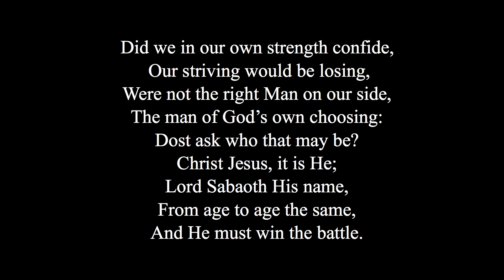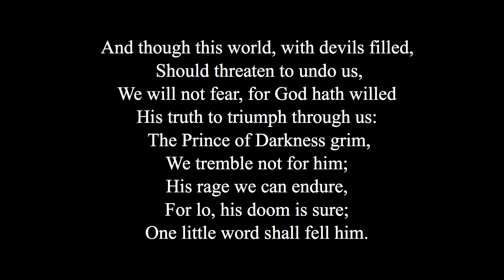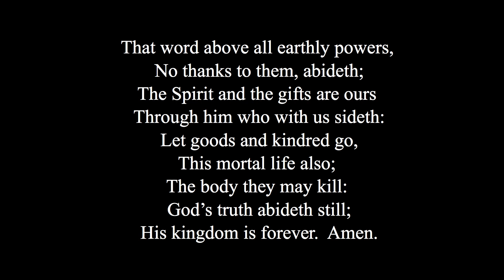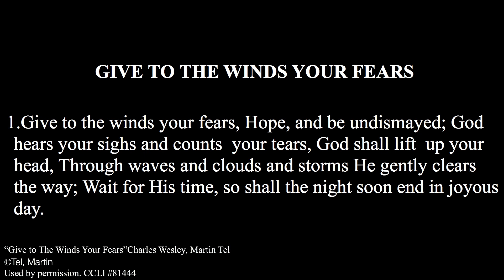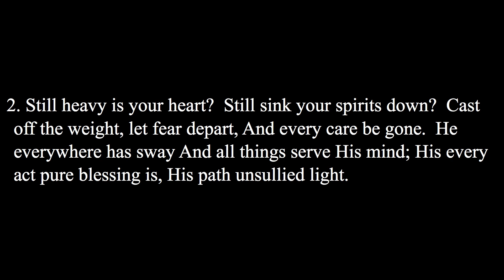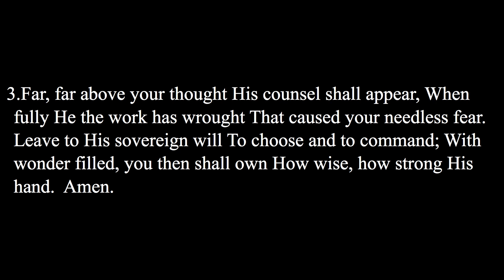Perfect Love Drives Out Fear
What does God’s style of love do? How can love drive out fear? Love makes confidence in judgment possible.